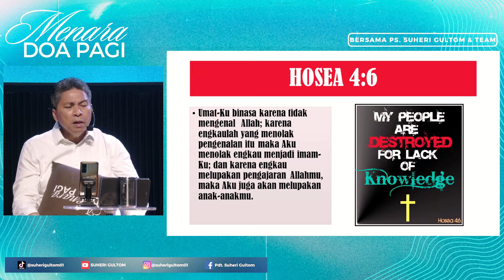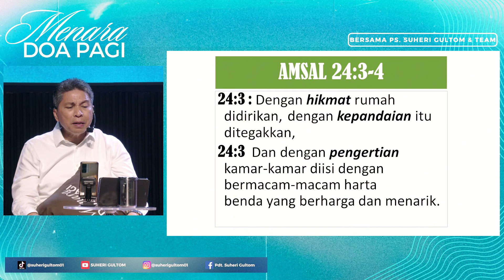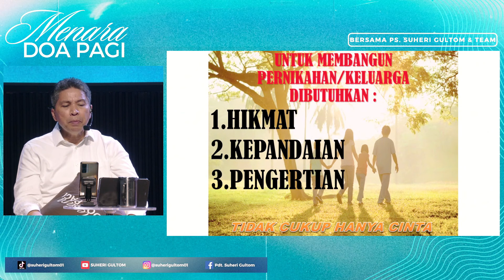PERNIKAHAN YANG LEBIH BAIK (bagian 2) | Khotbah Menara Doa Pagi | Ps. Suheri Gultom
Sekolah Minggu (Starkids) :
Sesi 1 : 09.00 WIB
Sesi 2 : 11.00 WIB
Sesi 3 : 16.00 WIB
Sesi 4 : 18.00 WIB

Ibadah Remaja
11.00 WIB